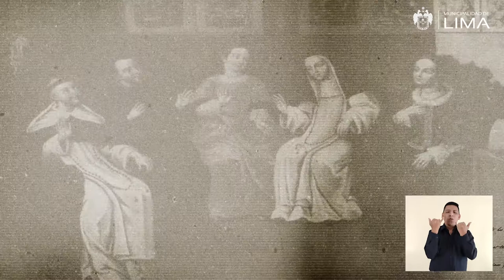189 Santuario de Santa Rosa